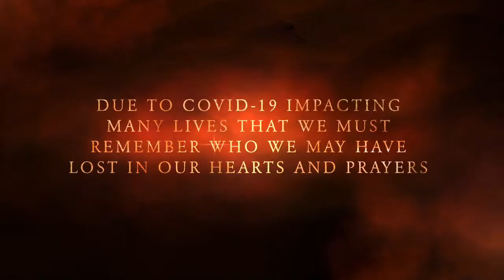Coming Soon 2020 following rules to COVID-19 and also includes Social Distancing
Hi Everyone On this channel features a SENIOR 12th grader Boy who has Autism that talks about his family a lot. I'm a huge fan of the Los Angeles Rams. My favorite player is Jarred Goff. If you are having trouble through these difficult and emotional times don't be shy to give me Fan Mail trust me WE ARE ALL IN THIS TOGETHER and I will also share to you about my feelings as well during these difficult times.

So all you have to do is

Please Thank You so much